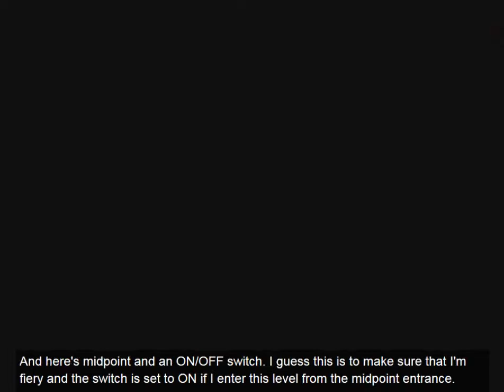Reupload: Some Guy Plays Something else [23] Flower Pot Mover At Your Service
Any comments containing F-bombs and/or S-bombs will be blown to bits! (In other words, they'll be deleted.)

You're its:
Super Mario World, SMW, Hack, Something else, yogui, Footsteps_of_Coins, Reupload to Preserve Annotations, SomeGuy712x, Some Guy, SRA